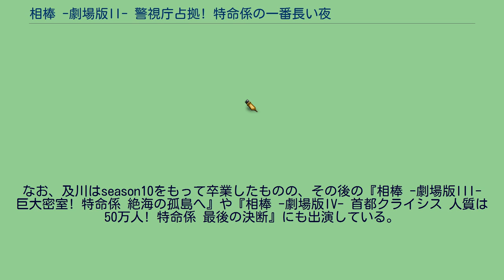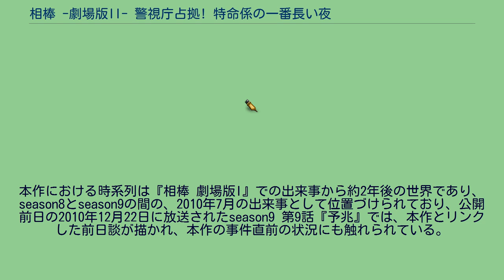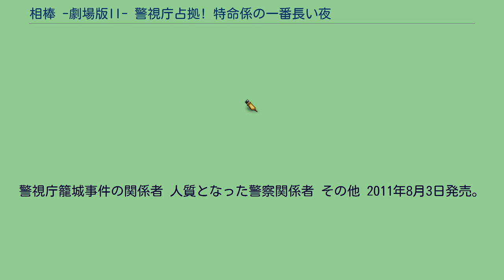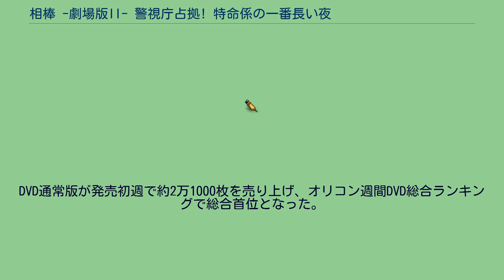相棒 -劇場版II- 警視庁占拠! 特命係の一番長い夜